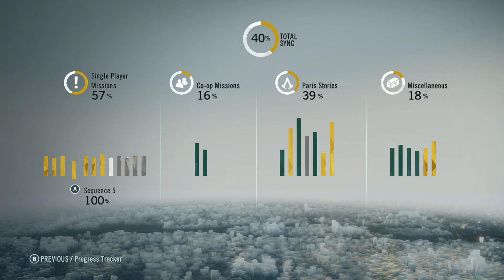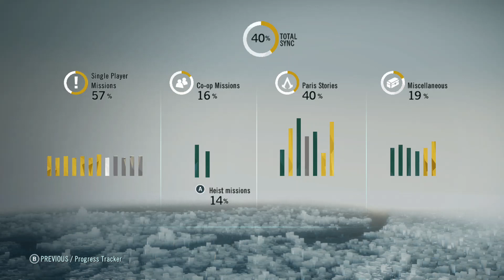Assassin's Creed Unity - Nostradamus Enigma: Vigro